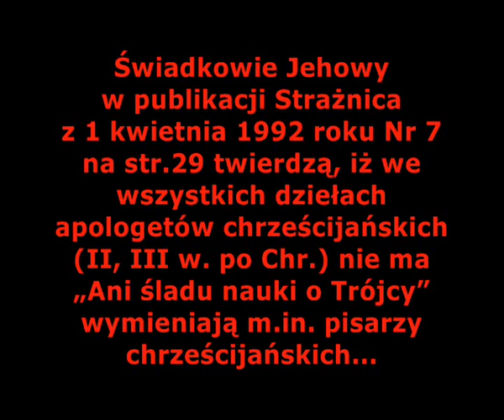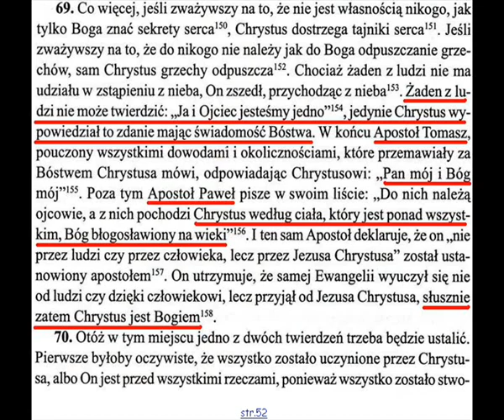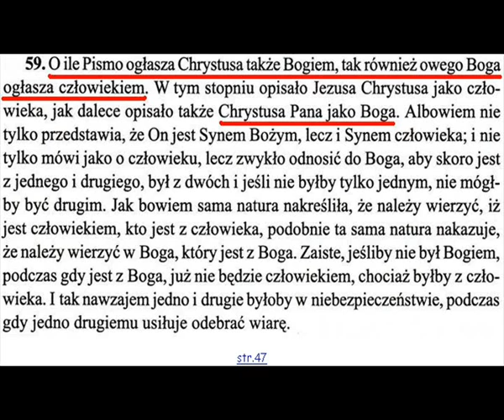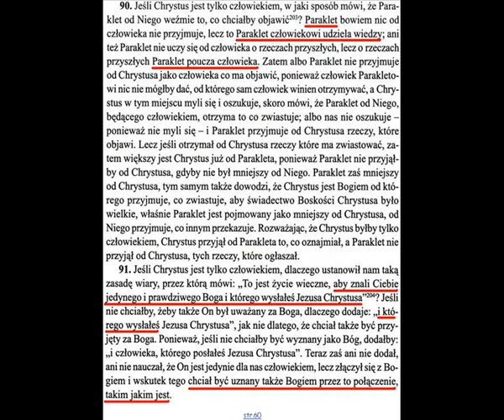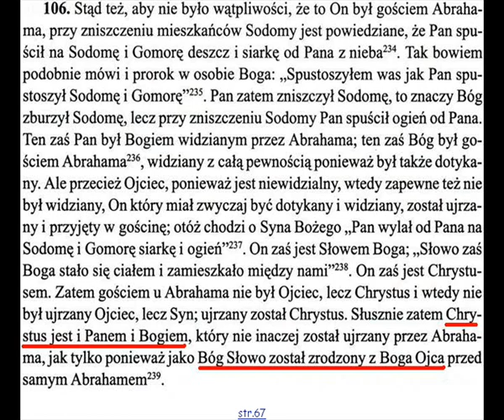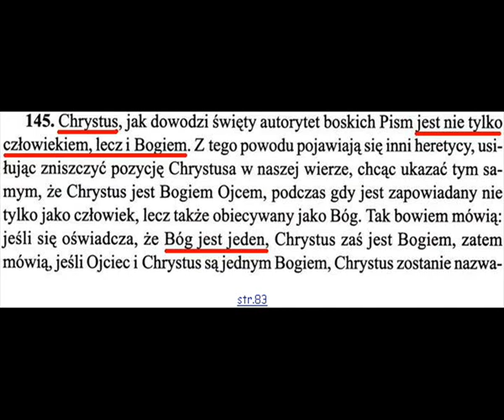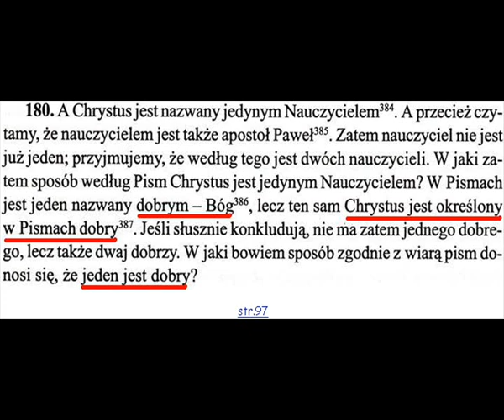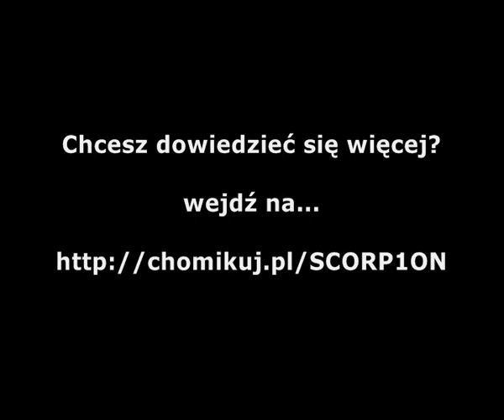ŚWIADKOWIE JEHOWY. CZY NOWACJAN UCZYŁ O TRÓJCY ŚWIĘTEJ? [FILM 119]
Czy w nauce Nowacjana nie ma „ani śladu nauki o Trójcy" jak twierdzi Tow. Strażnica? Jak mogliśmy się przekonać twierdzenie Tow. Strażnica jest jedynie kolejnym kłamstwem...

Dlaczego Tow. Strażnica nie zacytuje tychże słów Nowacjana...
Nowacjan nauczał odnośnie J 10,30: „Żaden z ludzi nie może twierdzić: „Ja i Ojciec jesteśmy jedno", jedynie Chrystus wypowiedział to zdanie mając świadomość Bóstwa."

Nowacjan nauczał o ludziach pokroju Świadków Jehowy...
„Heretyk wzbrania się wypowiedzieć, że Chrystus jest Bogiem"

Nowacjan naucza: „Bóg Słowo został zrodzony z Boga Ojca", czy „Bóg jest jeden"...

Nowacjan wymienia w jednym rzędzie Ducha Świętego obok Ojca i Syna: „Ojca i Syna i Ducha Świętego"
Dlaczego Tow. Strażnica nie zacytuje tejże porażającej wypowiedzi Nowacjana?

„Heretycy jednakże zawsze walcząc przeciwko prawdzie czystej Tradycji i katolickiej wierze, mają zwyczaj podawać różnicę zdań, będąc oburzeni przeciwko Chrystusowi, ponieważ On zarówno przez Pisma jest uznany Bogiem,...

...jak również przez nas jest to wyznawane. Musimy słusznie -- aby każda heretycka obelga mogła być z naszej wiary usunięta -- tak spierać się o Niego, bo Chrystus jest także Bogiem,...

...aby ona nie zagrażała prawdzie Pisma, ani tym bardziej naszej wierze, ponieważ jeden Bóg jest obiecywany przez Pisma, a przez nas jest to utrzymywane i przyjmowane za prawdę."

Czy Tow. Strażnica naucza o Bóstwie Jezusa, czy o tym, że jest zrodzony z Ojca? Nie? Nie naucza, bo jest nauczycielem fałszu, inspirowanym przez Diabła, który jest ojcem i nauczycielem wszystkich heretyków i odstępców od Boga i prawdy!

Stoisz po stronie Ojca i Syna i Ducha Świętego czy po stronie heretyckiej Strażnicy pełnej fałszu i bluźnierstw?